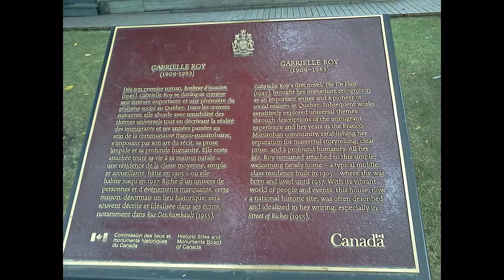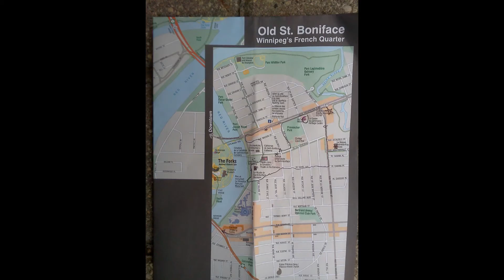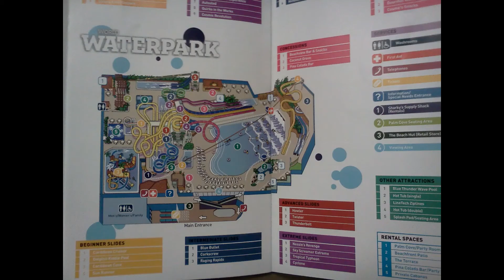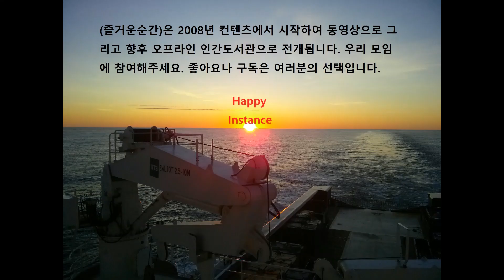(즐거운순간)2014 캐나다횡단 마라톤밴프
대서양변의 아틀랜틱카나다에서 태평양변의 브리티시컬럼비아까지 퀘벡, 온타리오, 매니토바, 사스카츄완, 알버타를 통해 6천키로를 횡단한 여행중 위니펙, 사스카툰, 그리고 애드몬튼 여행기